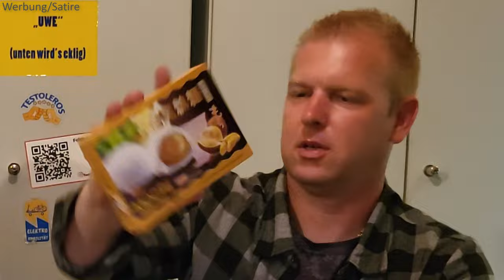Challenge: Wir essen die Kotzfrucht als Reissnack! Mochi Durian, Klebreiskuchen.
Wir melden uns zurück aus der Sommerpause mit einer Essen Challenge.
Wir probieren Mochi mit der Durian Frucht in der Klebereisfariante.

Die Durian Frucht wird auch Kotzfrucht oder auch Stinkfrucht genannt.
Der süße Snack sieht natürlich nicht aus wie auf der Verpackung versprochen.

Kommen wir zum Gefühlsausbruch beim Kauprozess:
Die Konsistenz im zusammenhang mit dem leicht ranzigen Geschmack hat uns leider nicht überzeug und wir haben jeweils nur die hälfte gegessen.

Beim nächsten mal gibt es wieder ein Bier!

Solltet Ihr euch auch trauen findet ihr diesen schmackhaften Snack!

Ich bin der Uwe, und bin auch dabei 😂